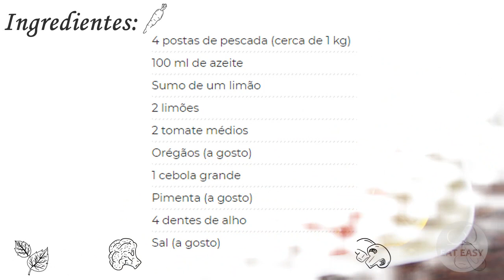PESCADA COM TOMATE E LIMÃO NO FORNO